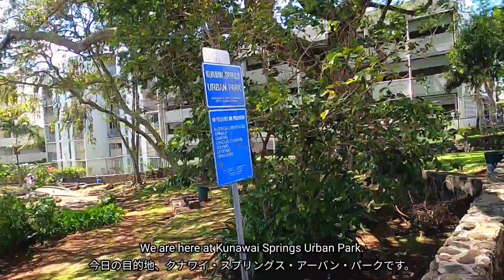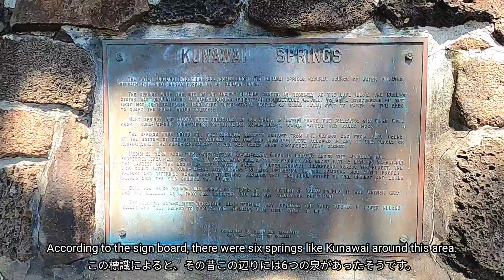Hawaii Vlog #24 Kunawai Springs Urban Park クナワイ・スプリングス・アーバン・パーク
Kunawai Springs are known as healing springs. Ancient Hawaiians used the springs as a healing center. Today, it changed to a park with a pond, however the water is still jets out and nice place people to gather with.

クナワイ・スプリングスは癒しの泉として知られています。
古代ハワイアン達は病気の治療の場所としてここを使っていました。現在はホノルル市郡が管理する公園になっていますが、湧き水は今でも止まることなく、人々の憩いの場としても親しまれています。